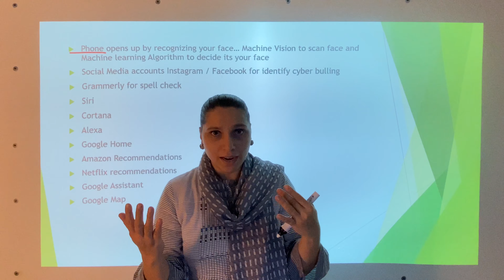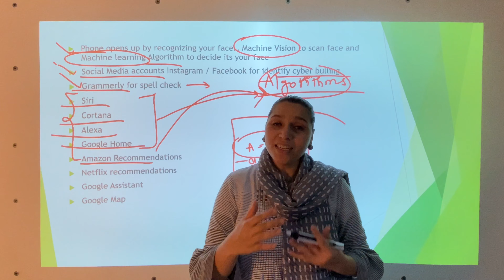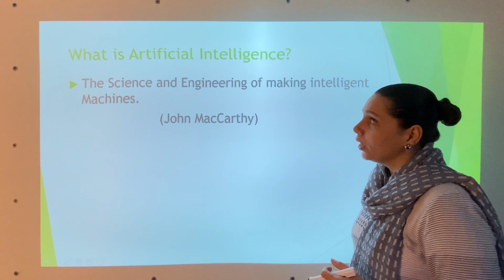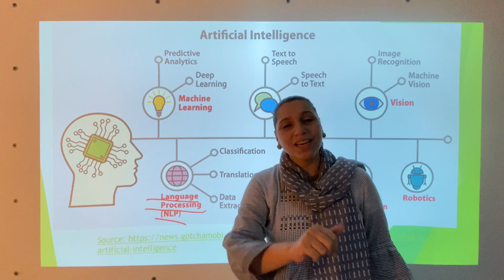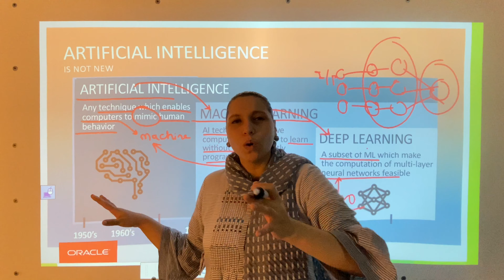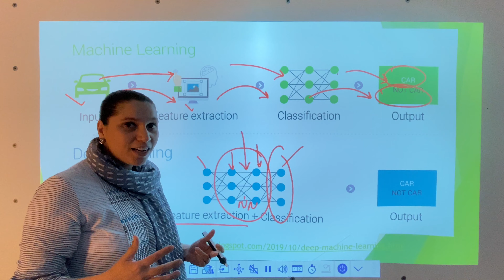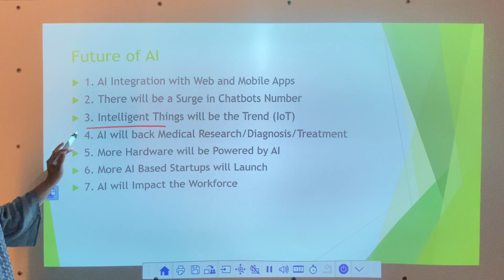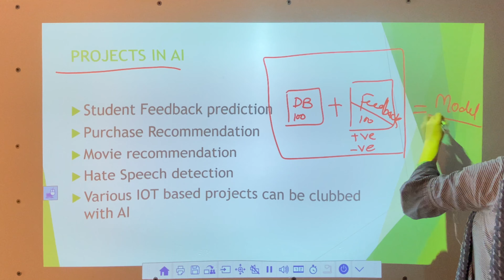AI Introduction and Project Topics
This video covers in brief about...
Artificial Intelligence
Some of the Projects in AI
Machine Learning
Traditional Algorithm vs Machine Learning Algorithm
Deep Learning
Turing Test